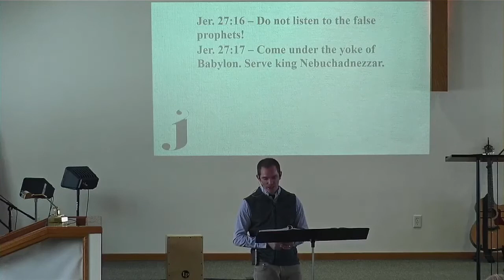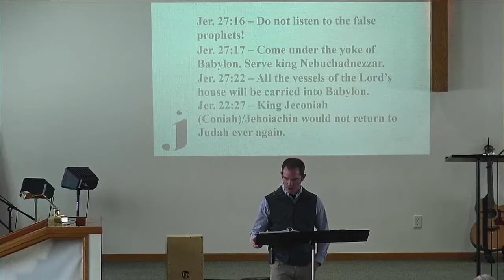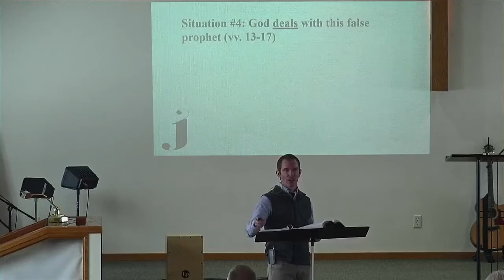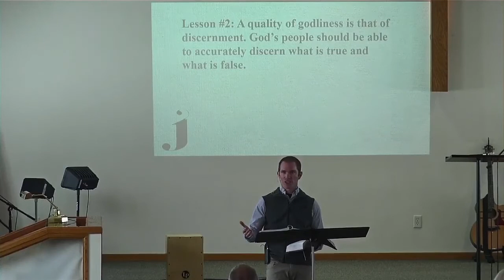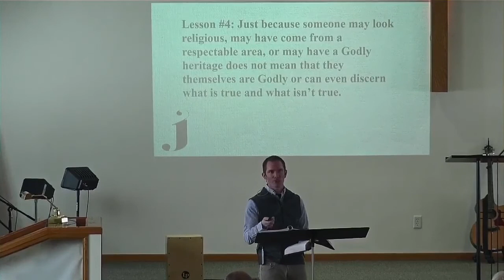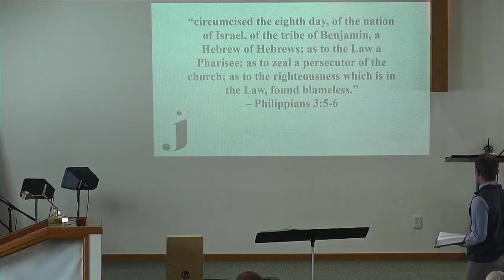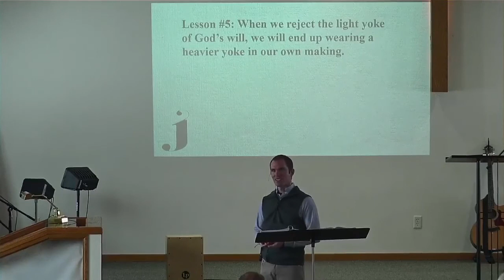Lesson #30: Jeremiah 28:1-17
BIBLIOGRAPHY:

Dyer, Charles H. The Bible Knowledge Commentary: Jeremiah

Gaebelein, Frank. The Expositor's Bible Commentary vol. 6: Isaiah, Jeremiah, Lamentations, Ezekiel

Gingrich, Roy. The Book of Jeremiah

Hays, J. Daniel. Jeremiah and Lamentations

Ironside, Harry. Notes on the Prophecy and Lamentations of Jeremiah

Jensen, Irving. Everyman's Bible Commentary: Jeremiah and Lamentations

MacDonald, William. Believers Bible Commentary: Jeremiah

McGee, J. Vernon. Thru the Bible vol. 24: The Prophets

Petersen, William J. Jeremiah: The Prophet Who Wouldn't Quit

Stedman, Ray C. A Nation in Crisis: How the Prophecy of Jeremiah Speaks to Our Culture

Multiple Faculty Contributors. Moody Bible Commentary: Jeremiah

Wiersbe, Warren W. Be Decisive

Wilkinson, Bruce (Boa, Kenneth). Talk Thru the Bible: Jeremiah